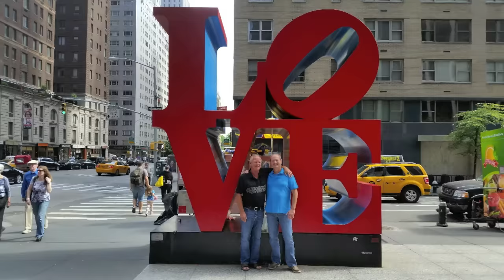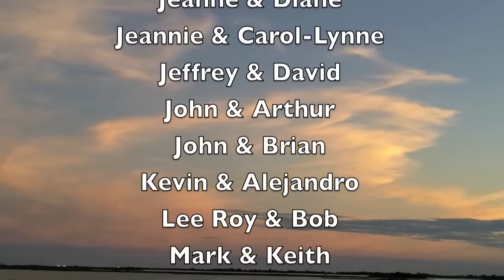"It's About Time" - Karen Mason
Karen Mason
Singing the MAC Award Winning Song "It's About Time"
In Support Of Marriage Equality
words & music by Paul Rolnick & Shelly Markham